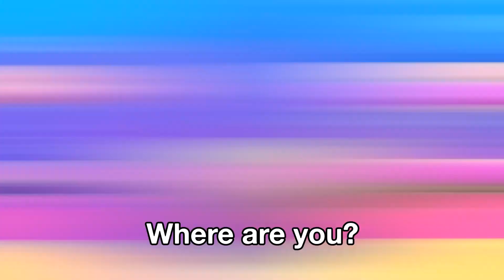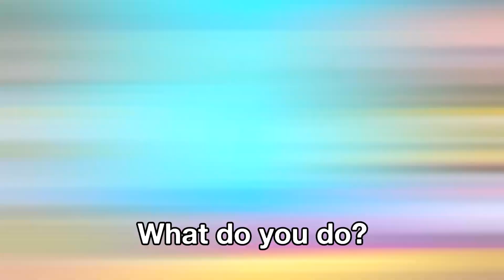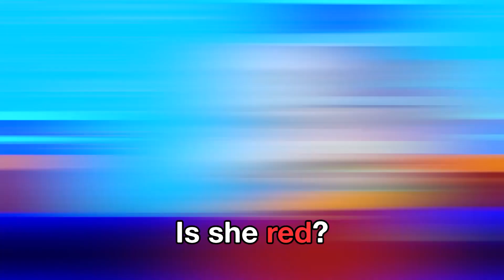Baby Shark Police Song 🚔🚨 BABY SHARK SONGS 🦈High Five Kids Videos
00:00 - Police Shark Song
01:16- Lost My Colors Song
02:35 - Finger Family Song
04:08 - Baby Shark Colors Song
06:01 - Tickle Shark
07:09 - Clap Clap Baby Shark